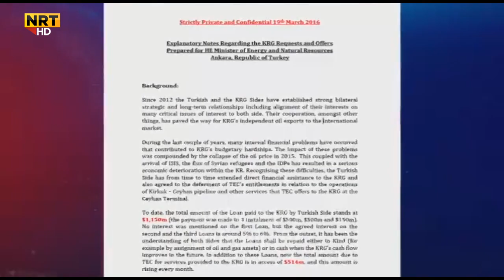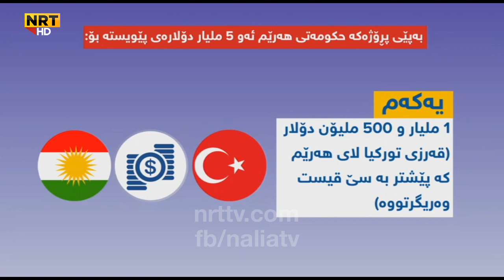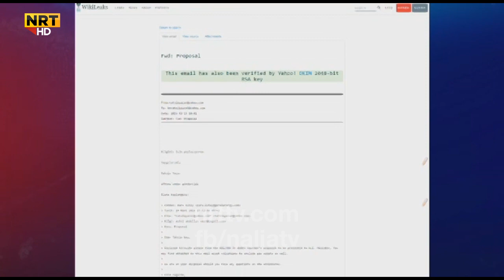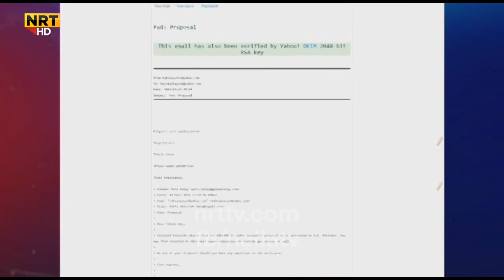بەپێى بەڵگەنامەیەکى ویکیلیکس :ئاشتی هەورامی پێشنیازى فرۆشتنى کێڵگەی نەوتی هەرێم بە تورکیا دەکات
بەپێى بەڵگەنامەیەکى ویکیلیکس :

 ئاشتی هەورامی پێشنیازى فرۆشتنى کێڵگەی نەوتی هەرێم بە تورکیا دەکات